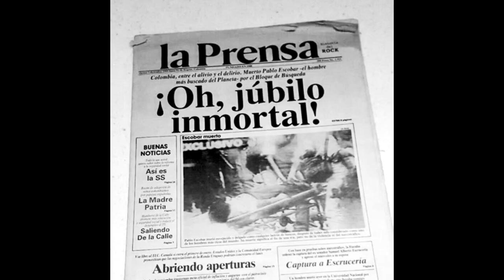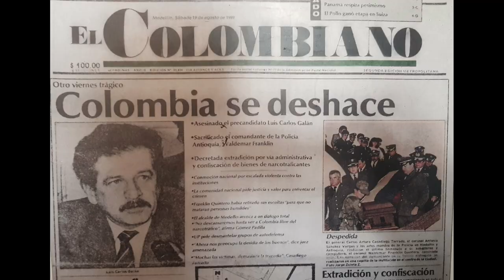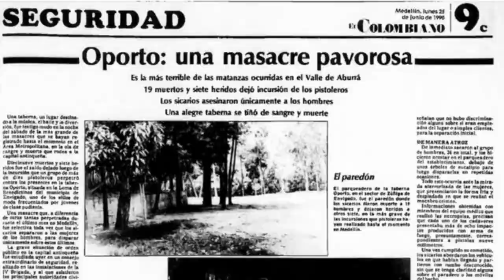Trailer literario de la novela La Virgen de los sicarios (1994), Fernando Vallejo.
Trailer en el que se comparten fragmentos de la novela.